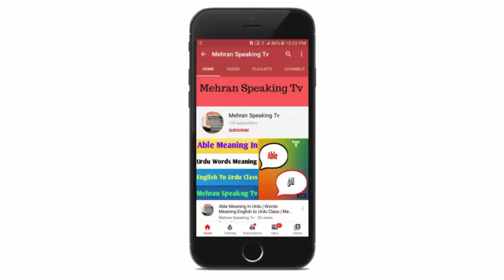Quarterbook Meaning In Urdu